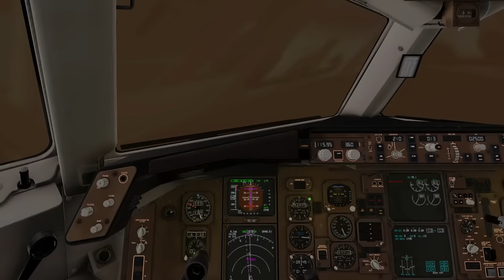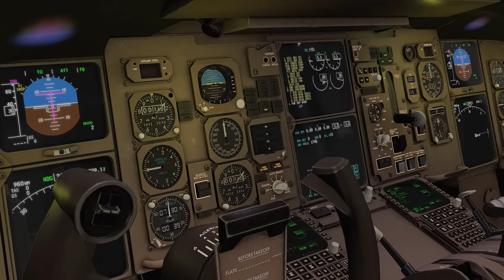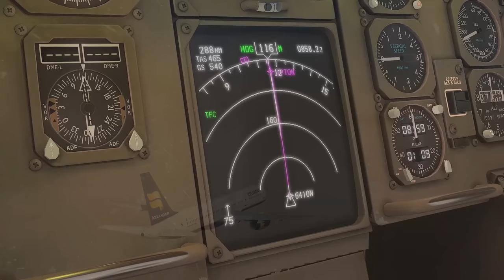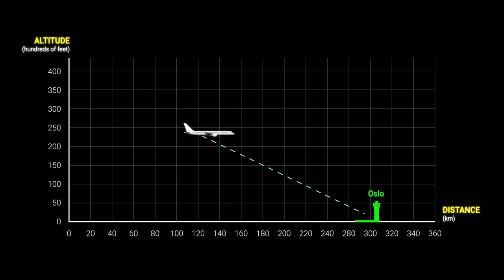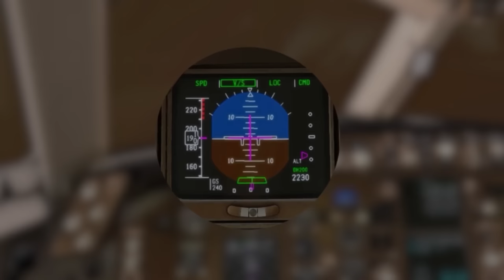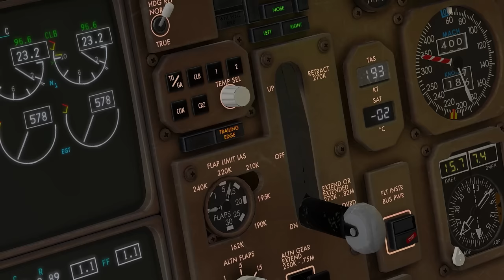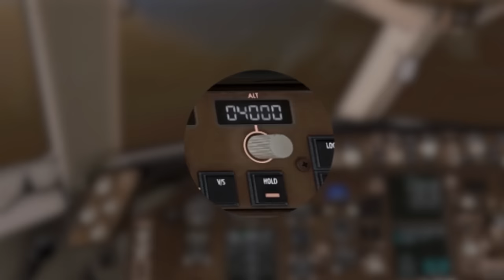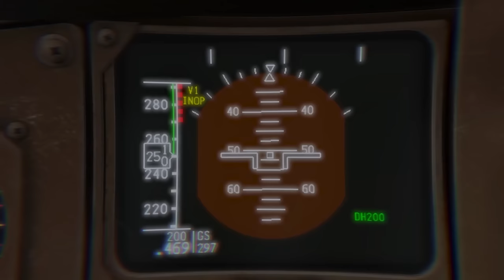WHY did this plane DIVE just before landing? | Icelandair 315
A Icelandair Boeing 757 carrying 82 passengers and crew is on final approach to Oslo, in Norway. Suddenly, the plane pitches down, and begins diving straight for the ground. Pandemonium erupts on board, as the engines roar and the passengers are lifted out of their seats. The pilots are panicking - they have no idea what is happening their aircraft. Will they be able to pull it out of its terrifying plunge before time runs out? This is the story of Icelandair flight 315.